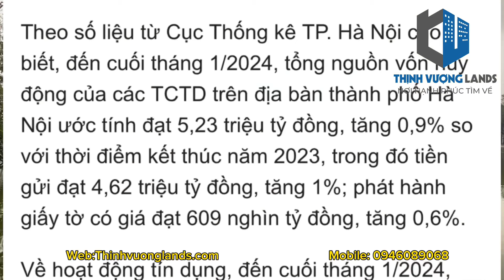Người Hà nội gửi tiền vào ngân hàng 5,23 triệu tỷ số tiền cả nước gừi vào ngân hàng là 13,5 triệu tỷ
Hà Nội gửi tiết kiệm ước tính đạt 5,23 triệu tỷ, tăng 0,9% so với thời điểm kết thúc năm 2023, trong đó tiền gửi đạt 4,62 triệu tỷ đồng, tăng 1%; phát hành giấy tờ có giá đạt 609 nghìn tỷ đồng, tăng 0,6% Nguyễn Văn Hanh

❓❓TẠI SAO VIN VŨ YÊN HOT ❓
1- Tiện ích hiếm có:
+ Trường đua ngựa độc đáo
+ Sân Golf 36 lỗ xịn xò đã vận hành
+ Khu vui chơi VinWonder
+ Bến du thuyền tinh hoa
+ Công viên Hàn Quốc mang đậm văn hoá xứ Kim Chi
+ Các căn biệt thự đều có bãi tắm nước Biển cát trắng sau nhà
+ Và còn rất nhiều tiện ích khác mà mỗi dự án đều có
2- Đơn giá đất gấp dẫn chưa từng nghĩ tới, chỉ từ 85 triệu/m2, thiết kế khác biệt
🔜 Chỉ cần 3 tỷ, vay miễn lãi 2 năm, đang đà lên BĐS, mua giá Gốc ko +++, chớp thời cơ ngay
P/s: ace đối tác f2 cần hàng ib mình 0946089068

✰ Tên dự án: Ocean Park 2 The Empire
✰ Vị trí dự án: Văn Giang – Hưng Yên
✰ Quy mô dự án: Hơn 458 ha
✰ Mật độ xây dựng: 30 %
✰ Quy mô dân số: 65.000 người
✰ Tổng mức đầu tư: Hơn 38.000 tỷ đồng
✰ Loại hình sản phẩm: Biệt thự, Liền kề, Shophouse và Chung cư
✰ Hình thức bàn giao: Đủ nội thất hoặc hoàn thiện mặt ngoài.
✰ Pháp lý: Đã bàn giao – Sở hữu lâu dài
Danh sách tổng hợp Vinhomes Ocean Park 1, 2,3
 Chiến lược kéo dòng người về lấp đầy Vinhomes Ocean Park - the Empire

Anh chị vào bắt đáy Vinhomes Ocean Park cắt lỗ 20-30% vào Nhóm Zalo này ngay nhé

anh em xem video tổng hợp Vinhomes Ocean Park Hưng Yên các phân khu đẹp cỡ nào và giá đang cắt lỗ 20-30% nhé
Mời anh em qua Trung tâm chăm sóc xe Luxury Car Spa AH, Phụ kiện xe ô tô trong hệ sinh thái của Nguyễn Văn Hanh
web: Chamsocxe247.com

hanhnv8319, lãi suất ngân hàng, lãi suất huy động, bds, vinhomes_ocean_park, dautubatdongsan, vinhomesoceanpark3, vinhomes, vinhomesoceanpark, oceanpark, oceanpark2, oceanpark3